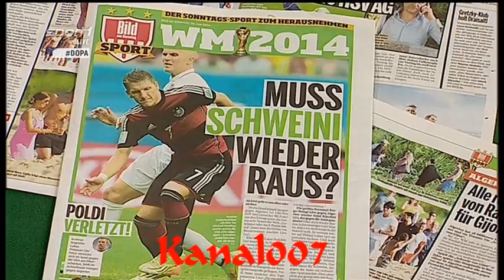Jogi Löw steht auf Sami Khedira ;-) - Jörg Wontorra WM Doppelpass am 29.06.2014